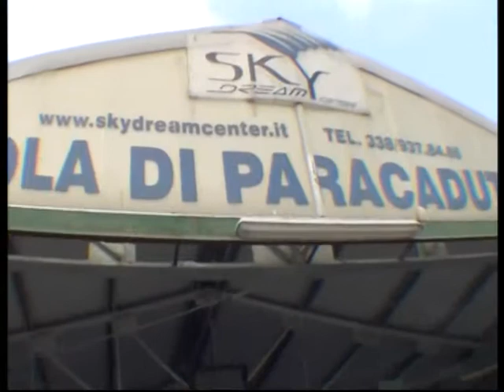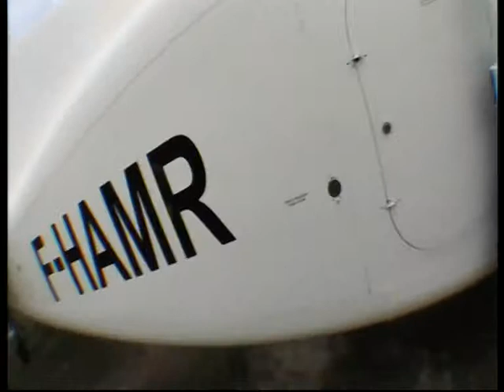Lancio Paracadute Cumiana 17_09_11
Lancio da 4000 metri, 1 minuto di caduta libera a più di 200 km/h ... ADRENALINA PURA !!!